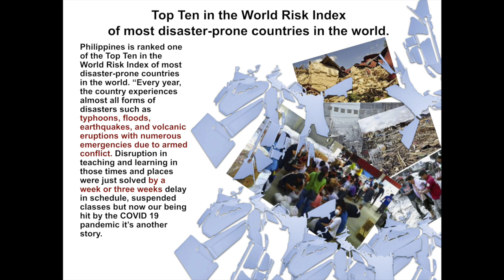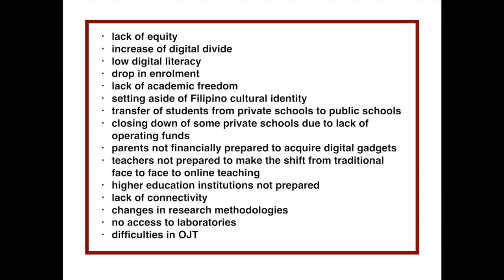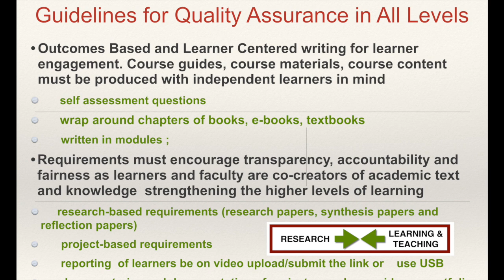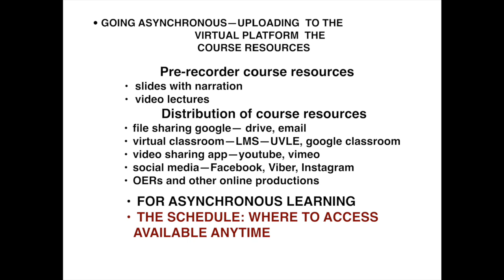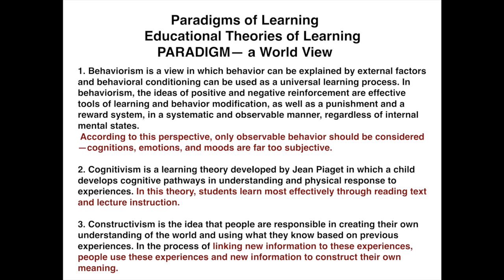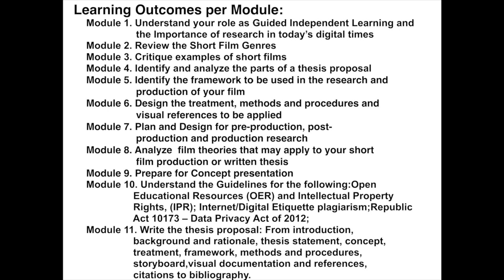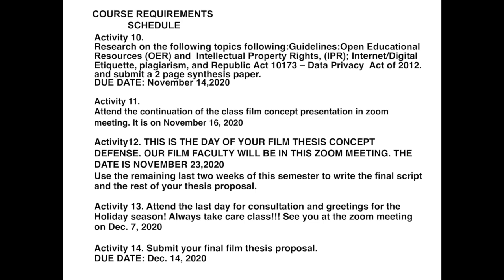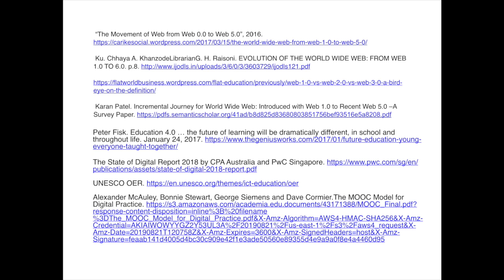MOVING FORWARD GUIDED INDEPENDENT LEARNING FOR CONTINUITY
ENHANCEMENT  AND TRANSFORMATION OF HIGHER EDUCATION IN THE PHILIPPINES